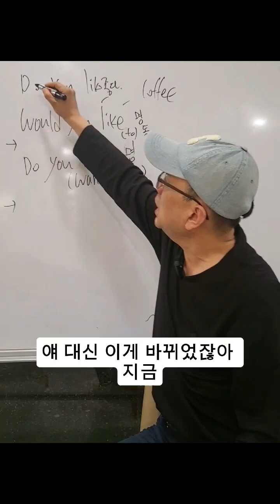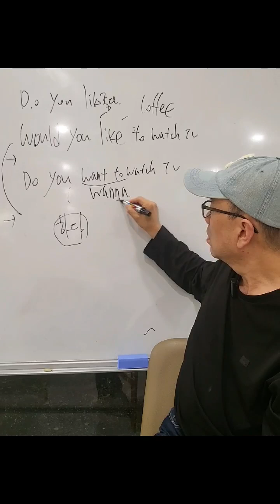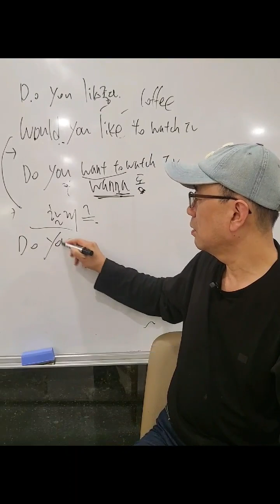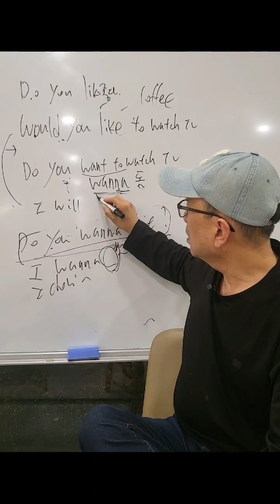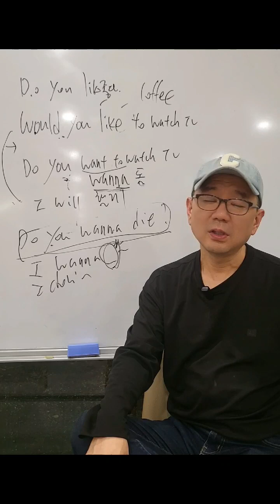[오프라인강의] want 의 뜻은 원하다가 아니다 [24.08.19]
영어는 한국말의 진정한 뜻과 맥락을 알아야 쉽게 배울 수 있고, 기억할 수 있습니다.
한국인이 쉽게 배울 수 있도록 특화된 앤더슨의 영어수업채널입니다.

* 영상과 관련이 없는 부적절한 댓글 혹은 무분별한비방 은 삭제 혹은 신고처리 될 수 있습니다.한국인이 쉽게 배울 수 있도록 특화된 앤더슨의 영어수업채널입니다.

* 영상과 관련이 없는 부적절한 댓글 혹은 무분별한비방 은 삭제 혹은 신고처리 될 수 있습니다.